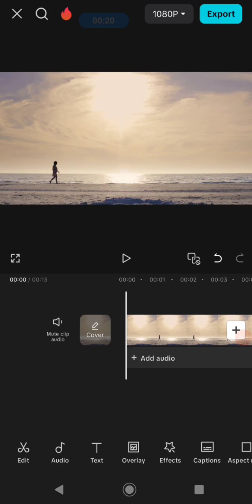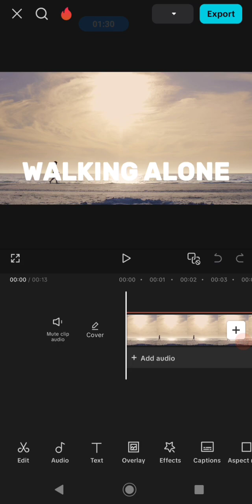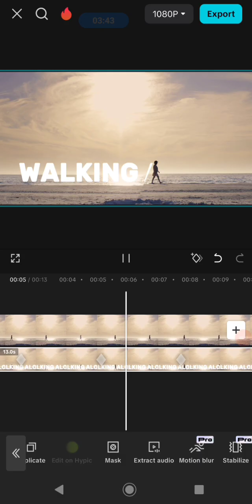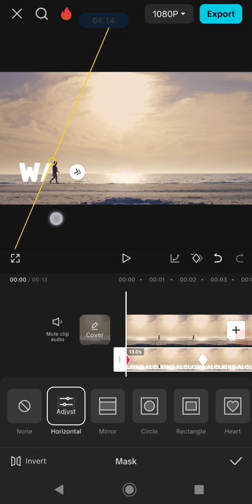Capcut Tutorial : How to make the text slowly appear behind the moving object using capcut mobile !!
Lets make your video intro more interesting by adding this effect, makes your text slowly appear behind the object on your clip. Make sure you try it on capcut because this tutorial is using capcut mobile.